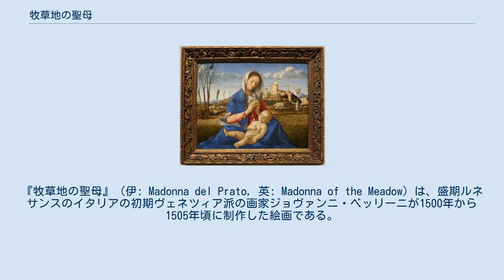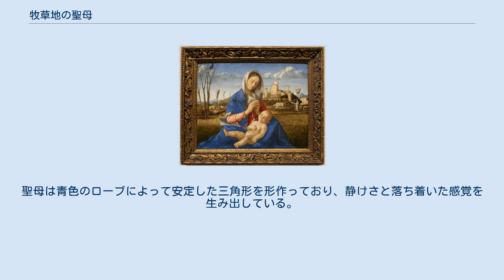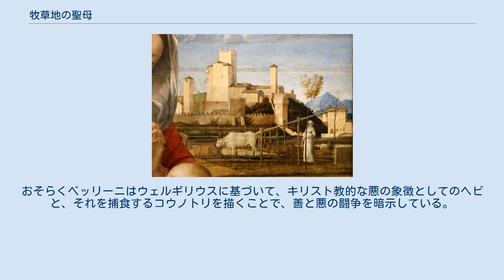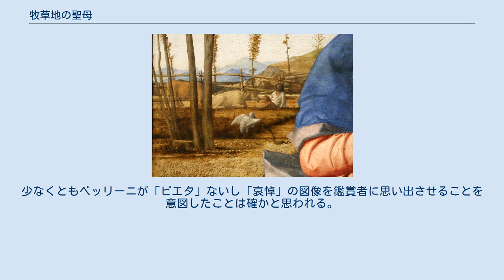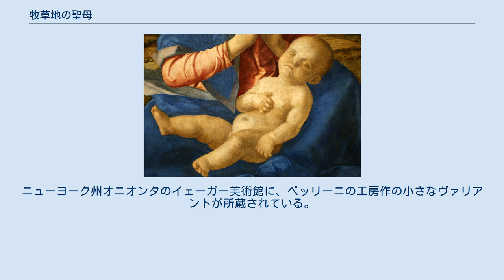牧草地の聖母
ジョヴァンニ・ベッリーニの作品
『牧草地の聖母』（伊: Madonna del Prato, 英: Madonna of the Meadow）は、盛期ルネサンスのイタリアの初期ヴェネツィア派の画家ジョヴァンニ・ベッリーニが1500年から1505年頃に制作した絵画である。
油彩。
ベッリーニ後期の傑作の1つで、美しい風景の中で牧草地に座っている聖母子を描いている。
制作経緯は明らかではない。
マルコ・バサイティの作品と考えられていたが、1928年にベッリーニの研究で知られるドイツの美術史家ゲオルク・グロナウによって最初に帰属が改められ、現在ではベッリーニの作品として一般的に認められている。
保存状態は悪く、もともとは板絵であったが1949年に元の支持体からキャンバスに移し変えられた。
 聖母マリアは草が茂った牧草地の地面に座り、目を閉じて、膝の上で眠る幼児キリストを崇拝している。
聖母マリアが幼子キリストを抱きながら地に座る姿を描いた「謙譲の聖母」タイプの聖母子像だが、幼児キリストが眠っている点に特徴がある。
ベッリーニが地面に座った聖母像を描いた例は他に知られていない。
聖母は青色のローブによって安定した三角形を形作っており、静けさと落ち着いた感覚を生み出している。
祈りを捧げる聖母は、優しい仕草で両手の指と指を合わせて楕円形の形を作っている。
この形は聖母の顔や髪の生え際の線を反映しているかのようである。
さらに幼児キリストを見下ろす頭の角度は右手の曲線を反映している。
この聖母の頭部の右方向への傾きは彼女の身体が作り出す安定した三角形のシンメトリーに唯一動きをもたらしている。
 眠る幼児キリストを礼拝する聖母マリア。
 ベッリーニは絵画の意味を高めるために背景の風景を利用した最初のイタリアの画家の1人だった。
無言で静止した聖母とは対照的に、背景に広がる風景にはいくつかの動きが見い出せる。
青空に浮かんださまざまな形の雲は天候の変化を感じさせ、ポプラの木々は風に揺れているように見える。
画面右の牛たちは頭をこすり合わせ、腕を後ろに回した牛飼いはゆっくりと土地を歩ている。
また画面左側では翼を広げた白い鳥（コウノトリ）に対してヘビが威嚇している。
この奇妙なディテールは、ローマの詩人ウェルギリウスの『農耕詩』の一節をほのめかしていると考えられている。
そこではブドウの苗を植えるのに最適な季節の1つとして春が挙げられ、ヘビの憎むべき敵であるコウノトリが飛来する季節として歌われている。
おそらくベッリーニはウェルギリウスに基づいて、キリスト教的な悪の象徴としてのヘビと、それを捕食するコウノトリを描くことで、善と悪の闘争を暗示している。
ほかにも画面右端の古典的な祭壇と羊、画面左上の樹木の枝にとまって動かないハゲタカなど、風景の背景のいくつかのディテールもまた象徴的である。
後者はおそらく死を象徴している。
 淡い輝きを放つ澄んだ光は季節が春であることを示唆している。
ベリーニは光が物体や自然界の見え方にどのように影響を与えるかを注意深く研究したヤン・ファン・エイクやディルク・ボウツなどの北方ルネサンスの画家たちによって描かれたヴェネツィアの祭壇画に触発されたらしい。
 死んだように眠っている幼児キリストは、ゴルゴダの丘で磔刑に処されたのちに、十字架から降ろされたキリストの遺体が聖母の膝の上に横たわることを予見している可能性がある。
少なくともベッリーニが「ピエタ」ないし「哀悼」の図像を鑑賞者に思い出させることを意図したことは確かと思われる。
その上でベッリーニは絵画の中に満ちあふれる希望をも喚起させている。
風景の中に表現された春は自然が再生し、キリストの復活を祝う復活祭（イースター）の季節である。
この時代は激しい宗教的感情を引き起こす絵画に対する需要があり、ベリーニは神聖な人物と鑑賞者の個人的な結びつきの強化を目的とした風景を通じてこれを達成している。
 絵画は肌の色など絵具の損失に苦しめられており、ディテールのいくつかは薄くなって下の絵具層が透けている。
 ナショナル・ギャラリーは、1858年にイタリアのファエンツァの画家アシル・ファリーナからマルコ・バサイティの作品として購入した。
かつてはベッリーニの助手または追随者（2人のマルコ・バサイティ、ヴィンチェンツォ・カテナ、フランチェスコ・ビッソロ）に帰属していた...